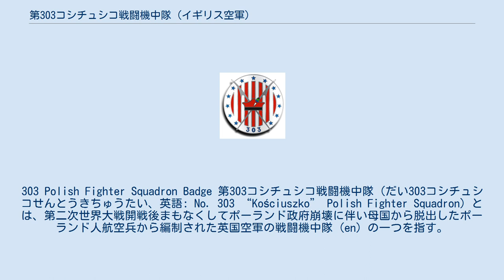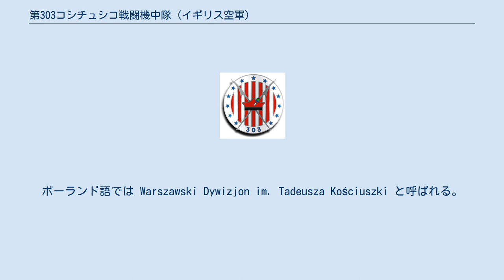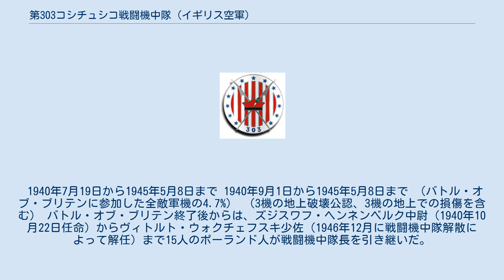第303コシチュシコ戦闘機中隊 (イギリス空軍)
バトル・オブ・ブリテン
タデウシュ・コシチュシュコ
303 Polish Fighter Squadron Badge 第303コシチュシコ戦闘機中隊 (だい303コシチュシコせんとうきちゅうたい、英語: No. 303 “Kościuszko” Polish Fighter Squadron) とは、第二次世界大戦開戦後まもなくしてポーランド政府崩壊に伴い母国から脱出したポーランド人航空兵から編制された英国空軍の戦闘機中隊 (en) の一つを指す。
ロンドンのポーランド亡命政府とイギリス政府との協定により1940年8月2日に編制され、第二次世界大戦後の1946年12月に解散された。
以下、第303戦闘機中隊と略称する。
 バトル・オブ・ブリテンに参加した連合軍の66個の戦闘機中隊のうちで最高の撃墜記録を挙げたことで名を馳せ、第二次大戦の伝説的存在となった。
 部隊名のコシチュシコはアメリカ独立戦争当時、植民地軍総司令官ジョージ・ワシントンの副官を務めたポーランド人のタデウシ・コシチュシコ将軍に由来する。
ポーランド語では Warszawski Dywizjon im. Tadeusza Kościuszki と呼ばれる。
ワルシャワ戦闘機中隊とも渾名される。
 第303戦闘機中隊は、1940年8月2日に編制、8月31日に作戦行動を開始した。
ポーランド人パイロットはしかし英語の専門用語、手順、操縦訓練に不慣れだったので、当初イギリス空軍将校が中隊長 (en) や小隊長 (en) としてポーランド人同僚を支援した（3ないし4機が戦闘機小隊を構成、3ないし4個戦闘機小隊が戦闘機中隊を構成、3ないし4個戦闘機中隊が1個戦闘機群を構成した）。
部隊名はアメリカ独立戦争のポーランド人英雄に由来するが、1919年から1921年にかけて戦われたポーランド・ソヴィエト戦争でも同名のコシチュシコ戦闘機中隊 (Kosciuszko Squadron) が存在した。
「第303」という部隊番号も同戦争におけるポーランド軍戦闘機中隊に由来する。
このような名誉名称の継承はヨーロッパではよく行われる。
 1940年8月30日、第303戦闘機中隊はまだ公式に作戦行動していなかったが、ドイツのドルニエDo 17爆撃機を撃墜して最初の勝利を記録した。
その後の作戦行動で第303戦闘機中隊はバトル・オブ・ブリテンに参加した連合軍の66個の戦闘機中隊のうちで最高の撃墜記録を挙げた。
それもバトル・オブ・ブリテンが始まって2ヵ月経ってから参戦しての記録である。
この成功はポーランド軍人の受けた母国での何年にもわたる長く厳しい訓練の結果と思われる。
それに比較して英空軍の航空兵の大多数は若く未熟だった。
コシチュシコ戦闘機中隊は最初の7日間で40機近くの敵機撃墜記録を挙げ、バトル・オブ・ブリテンの伝説的存在となった。
パイロットたちは “The glamour boys of England”（イングランドの魅惑的な男たち）と呼ばれるようになった。
休養のため10月11日に戦場から離れるまで、第303戦闘機中隊は6週間で126機の撃墜記録を挙げた。
しかし損失も大きかった。
18機のホーカー ハリケーン戦闘機が失われ、7人の隊員を亡くし、5人の隊員が重傷を負った。
 ディエップ奇襲作戦のあいだにも、第303戦闘機中隊は連合軍の全戦闘機中隊のうちで最高の撃墜記録を挙げた。
1942年4月11日に属する第11戦闘機群 (No. 11 Group) で行われた模擬空中戦競技で第303、第316、第315の三個のポーランド人戦闘機中隊が参加全22中隊中の上位3位を独占した。
第303戦闘機中隊は余裕の1位だった。
 第303戦闘機中隊は第二次世界大戦で最も実績のあるポーランド人戦闘機中隊であった。
第303戦闘機中隊のパイロットたちはポーランド軍のうちで1946年のロンドン勝利記念パレードに参加を求められた唯一の戦闘機中隊であった。
しかし彼らは参加を見合わせた。
連合国によってポーランド人は原則的にモスクワ勝利記念パレードに参加すべきだと扱われたからである。
ロンドンで第303戦闘機中隊のパイロットたちは例外扱いだった。
前年の1945年7月6日にアメリカとイギリスはロンドンのポーランド亡命政府の公式承認を取り消した。
ポーランドはソ連の後押する共産主義者の政府の手に落ちたのである。
大戦終結時か...